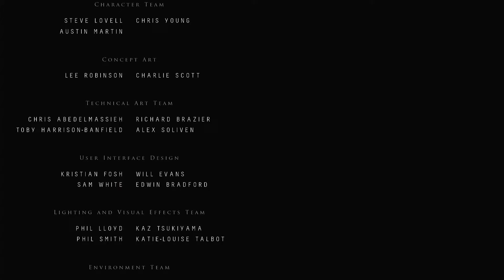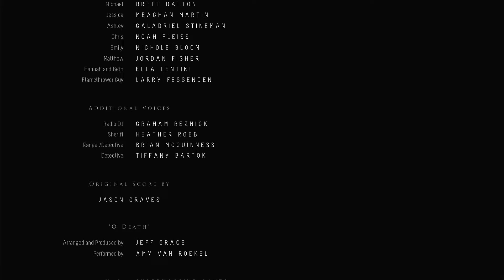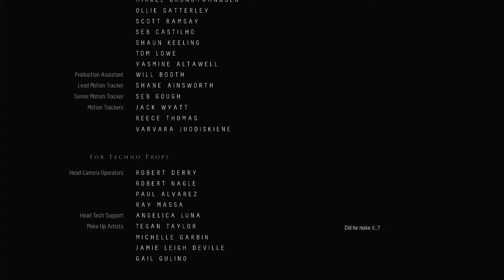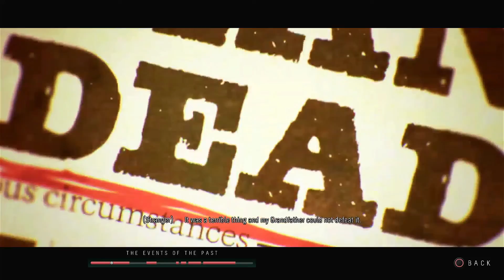UNTIL DAWN: Chapter 10 - Resolution [END]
And we're done. Thanks for coming along on the ride. And what a ride it was. My only complaint - you can't skip the damn cutscenes in this game.